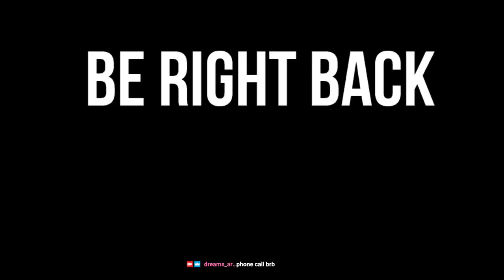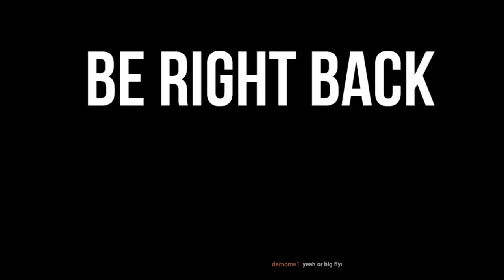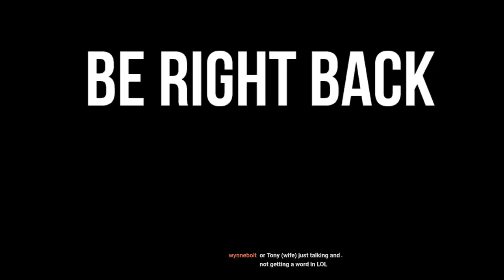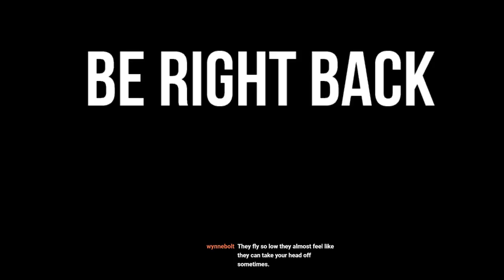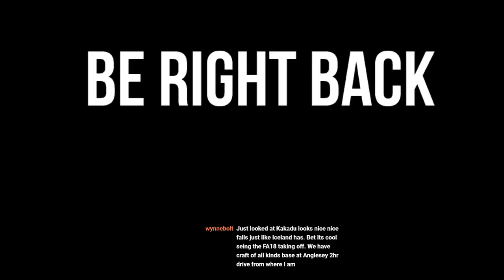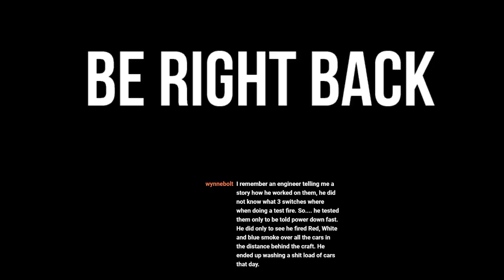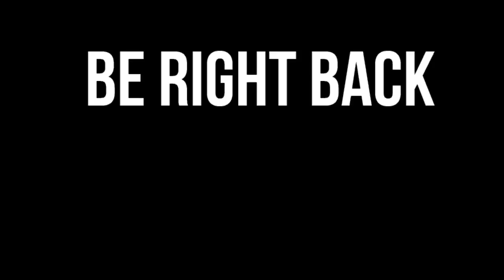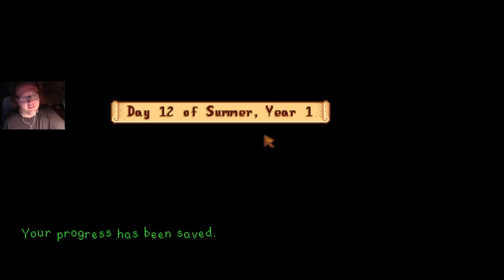Jack's happy place p3